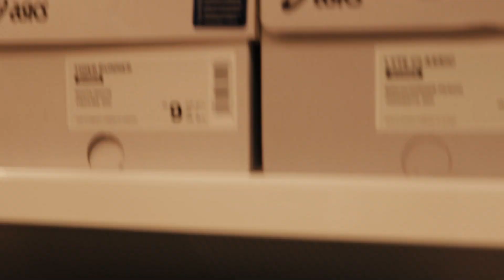Ras Al Khaimah - Store Opening